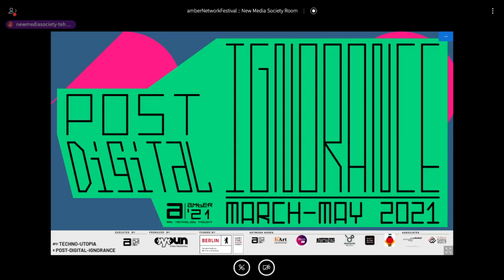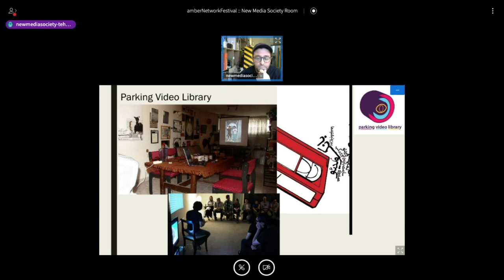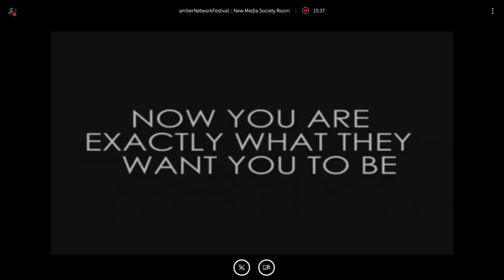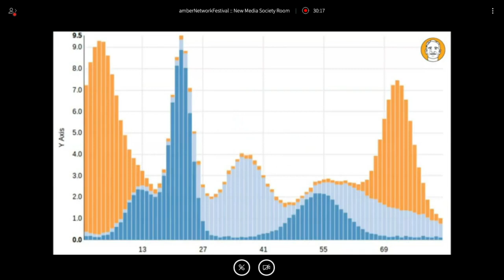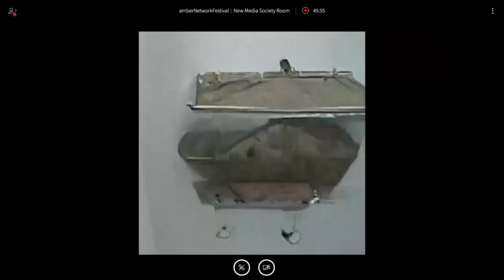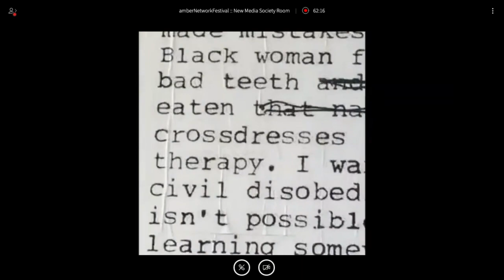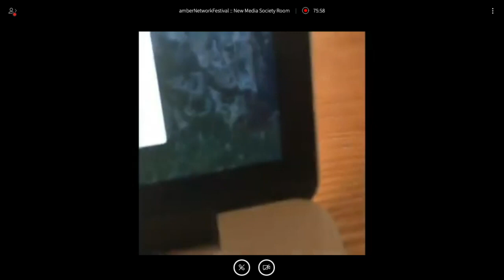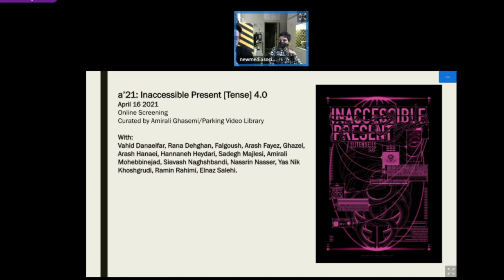a'21 :: Inaccessible present (tense) :: New Media Society (2020)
Inaccessible present (tense) by Vahid Danaeifar, Amirali Mohebbinejad, Elham Salehi/Autonomotormentek, Arash Fayez, Ghazel, Arash Hanaei, Nassrin Nasser, Sadegh Majlesi, Siavash Naghshbandi, Ramin Rahimi, Rana Dehghan, Hannaneh Heydari, Yas Nik Khoshgrudi, Falgoush

"The seemingly irreversible changes which have occurred since the emergence of the pandemic also manifest themselves via dramatic transformations: a highly polarized and stigmatized ONLINE version of the world being fed to each & every one of the “former” world citizens, web wanderers, and newcomers who are forces to learn/do every little aspect of life via virtual communications, while many are pushed to peripheries and darker areas and not everyone affords to stay connected. The digital divide didn’t start yesterday neither the inequalities caused by limiting access, a peculiar subversion & distortions which owe their existence to the speed & technological void on one hand and manipulation of the public mind.

[Inaccessible] Present Tense tries to shed light on a generation that is difficult to define, thus often harshly targeted internationally; A generation who seeks to present and execute their independence to experiment in significant ways, while preserving the right to be invisible."

This event is part of a’21 - Post Digital Ignorance x Techno Utopia,
The project was financed by Berlin’s Hauptstadtkulturfonds.
a’21 amberNetworkFestival takes place between the 10th of March and 18th of May 2021 at Oyoun in Berlin and in the network nodes amberPlatform (İstanbul), Darağaç (Izmir), New Media society (Tehran), DAH Project (Shiraz), KounAktif (Casablanca), BAAB (Khartoum), Shahraban (Baalbek), Bishkek Contemporary (Bishkek) and ADEF (Cairo, Berlin) currently.